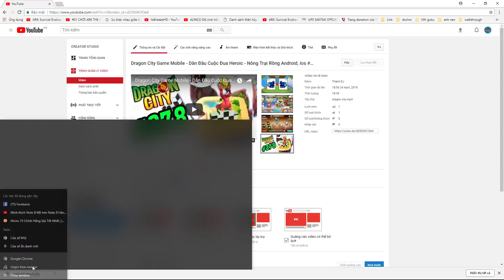Monster Legends Game Mobiles - Team Shop Update Nhiều Con Mới - Thế Giới Quái Vật #170